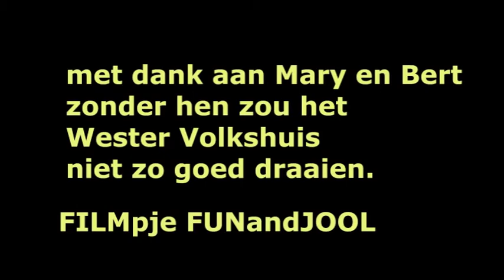Annie Verdoold krijgt gouden Opsteker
Deelraadsvoorzitter Carlos Gonçalves van deelgemeente Delfshaven, reikt de "opstekers" uit aan personen die zich hebben ingezet voor hun wijk.
Anie Verdoold krijgt de gouden Opsteker speld.